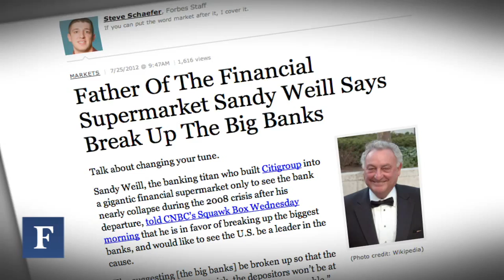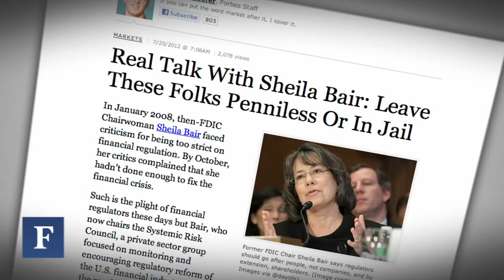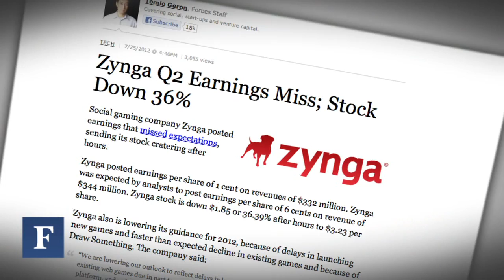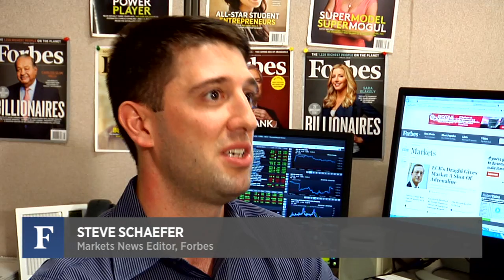Ex-Citi Chief: Split Up Big Banks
Why Sandy Weill's recent statement is poppycock.  Plus, Facebook earnings on deck, and Sheila Bair's harsh words for big time bankers.